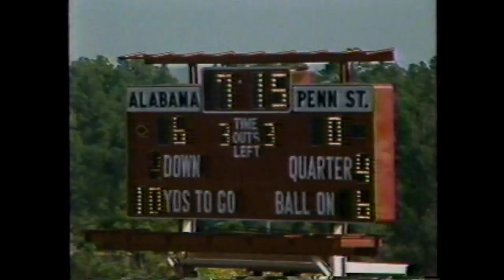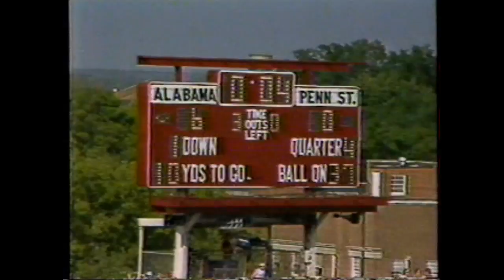1984 #11 Penn State at Alabama (The Ray Perkins Show)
The 4-1, #11 Penn State Nittany Lions traveled to Bryant-Denny Stadium in Tuscaloosa, AL to face the 1-4 Alabama Crimson Tide.  Footage from "The Ray Perkins Show."